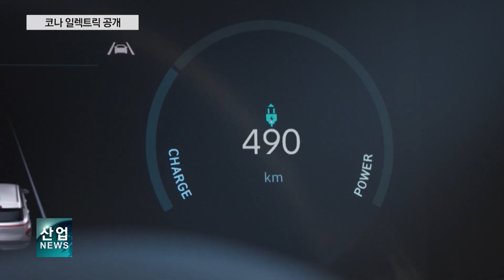410km 달리는 소형SUV, ‘디 올 뉴 코나 일렉트릭’_산업뉴스[산업방송 채널i]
[리포트]
1회 충전으로 소형SUV 동급 최대 수준인 410km를 주행할 수 있는 코나의 새 전기차가 월드 프리미어 영상을 통해 모습을 드러냈습니다.

배터리 화재 문제가 발생했던 코나EV를 현대자동차가 단종한지 2년 만에 내놓은 완전변경 모델입니다.

코나 일렉트릭은 64.8kWh의 배터리와 150kW 모터를 장착해 산업통상자원부 인증 410km 이상의 1회 충전 주행가능거리를 달성했습니다.

외관은 신형 코나가 디자인 초기 단계부터 전기차 모델로 먼저 고안된 만큼 미래지향적인 이미지가 특색 있게 구현됐습니다.

새로운 모델은 2열과 트렁크 등 공간이 넓어졌고, 강화된 충돌 안전 기준에 대응할 수 있게 도어나 센터 필라 강성을 보강한 것도 특징입니다.

다음 달 국내에서 출시를 예고한 코나 일렉트릭은 ‘2023 서울모빌리티쇼’에서 국내 최초로 실차를 공개합니다.